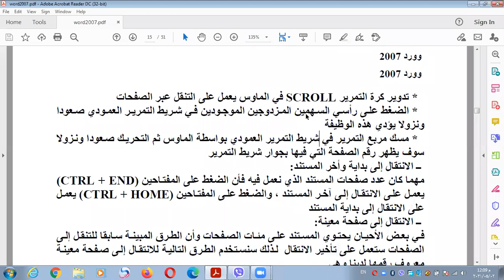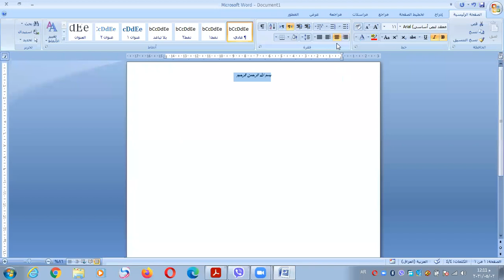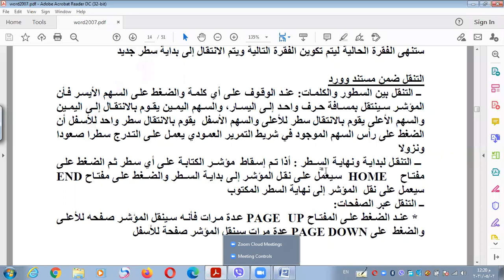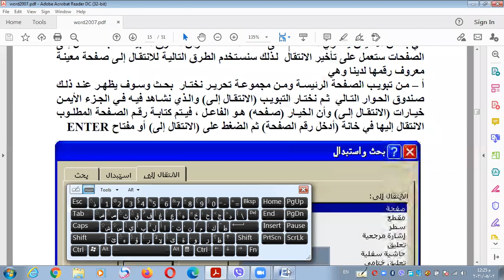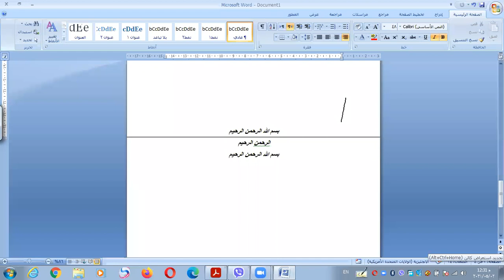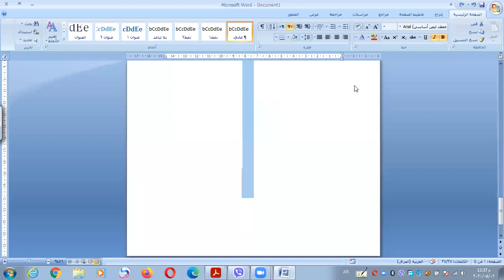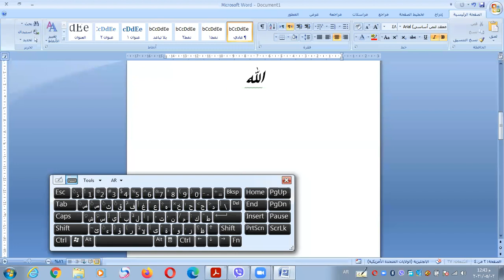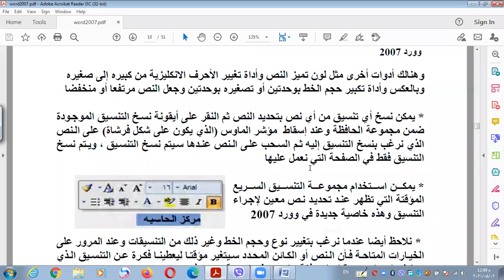Computers - Word . Part 1 / د. علي لطيف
Computers - Word . Part 2
جامعة ذي قار - كلية الطب / المرحلة الاولى
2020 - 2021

تم تقديم من قبل:
الدكتور علي لطيف
تدريسي في كلية الطب - جامعة ذي قار
Presented by:
D. Ali Latif